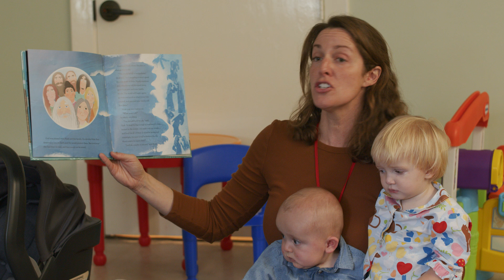Bright Tomorrow Film | Anna Marie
Bright Tomorrow is an ambitious but achievable two-year
fundraising initiative to strengthen St. John’s financial
foundation. The initiative provides strategic investments to
sustain our growing congregation and realize our vision to
cultivate life-giving Christian community that bears the light of
Christ to our rising generation and greater Wilmington. Learn more on social media @sjcilm or on the web at stjohnsepiscopalchurch.org